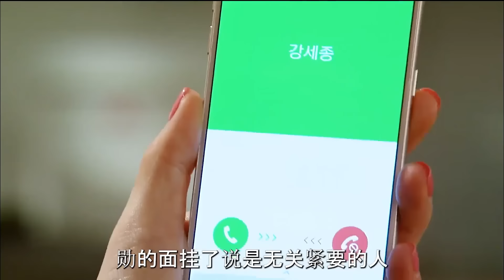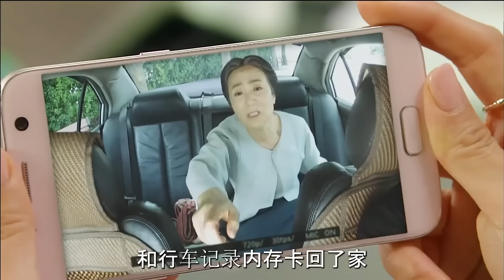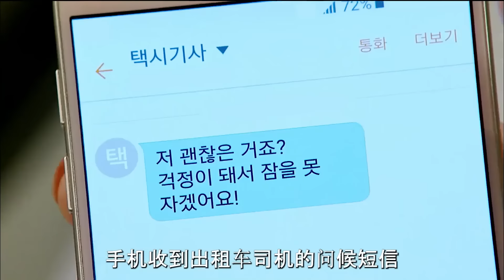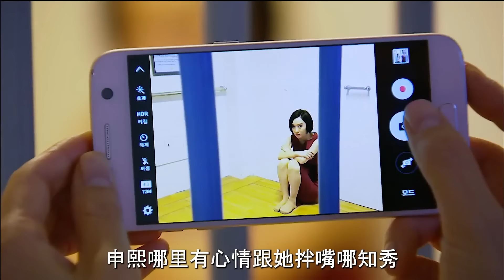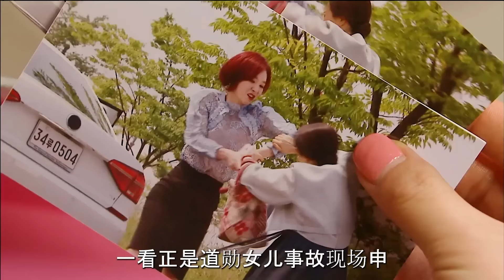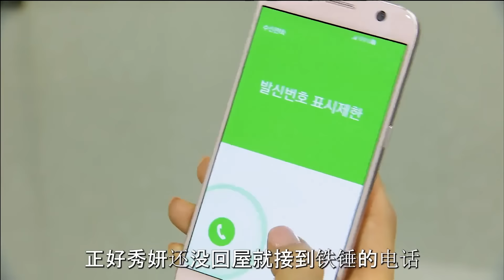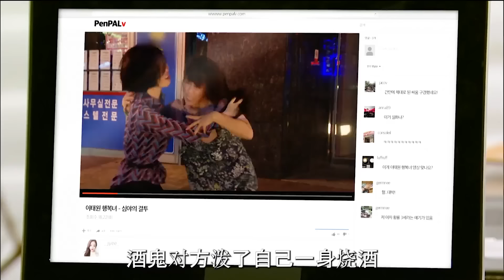前夫明知富家女就是让女儿遭受意外的真凶，竟为了荣华富贵选择视而不见，精彩呈现由朴诗恩 / 具本承 / 张胜祖 的家庭爱情剧....第三期